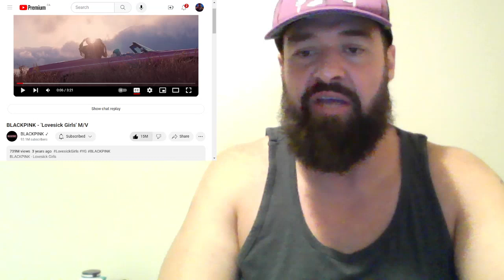BLACKPINK - 'Lovesick Girls' M/V {Canadian Dad Reacts} Ckho81😁👌😊 Ckho81😊👌😁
Hot! Track!! And Fun Too! @BLACKPINK